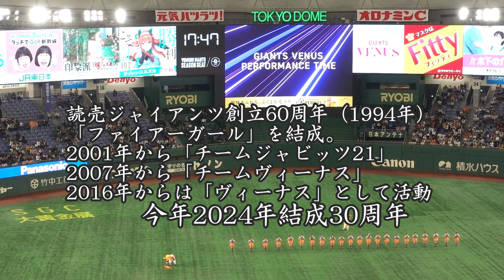「VENUS」全員22名紹介＆パフォーマンス、ヴィーナス。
読売ジャイアンツ公式マスコットガール勝利の女神『ヴィーナス』22名の（顔と）名前を紹介。
2024年試合前初パフォーマンスタイム(2024年3月19日巨人対ロッテオープン戦)

２２名「VERNUS」メンバー(字幕スーパー)
土原一花（いちか）、上野華菜、高坂咲舞（えま）、矢作明子、伊藤るうな、横山みゆう、新井みゆき、高橋ひかる、村上結萌（ゆめ）
大倉かりん、黒澤るうい、佐野鈴音（すずね）、善はるな、萩原ほのか、鍋谷詩織、茂木みなみ、森山和奏（わかな）、山口あみ、山田かのん、山本まなみ、吉澤歩乃花、吉村奈々

本編２ヶ所 訂正＝〇 2024年3月19日（火）　　✖2024年3月19日(日)